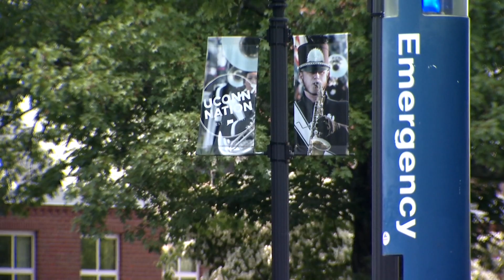Tara Lynch Reporting on the UCONN Huskies Move to the Big East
The Huskies accepted the Big East's invitation to move back home and will compete against former rivals such as Villanova and Georgetown.